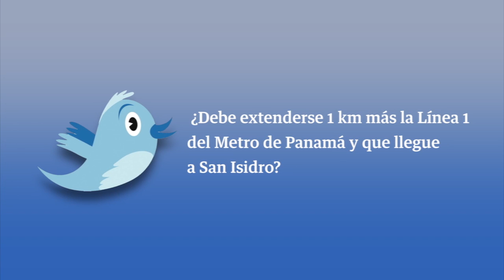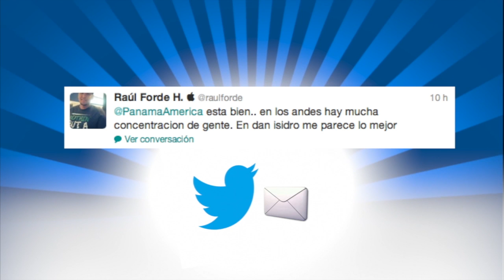Avance de noticias - Panamá América 28 de Febrero de 2013